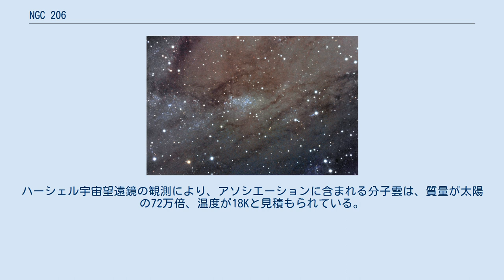NGC 206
NGC 206は、アンドロメダ座の方向にあるアソシエーションである。
地球からアンドロメダ銀河の中に見える、最も明るい星団として知られる。
 NGC 206は、アンドロメダ銀河内で最も明るく見えるだけでなく、局所銀河群の中で最も大きくて明るい星形成領域とみられる。
NGC 206に含まれる恒星の数は非常に多く、Vバンドの絶対等級が-4等級かそれ以上に明るい星だけで180以上あるが、密度は近傍銀河の他の巨大星形成領域と比べるとかなり低く、まばらにしか星が誕生していないと考えられる。
ハッブルはNGC 206を星団に分類したが、天体の大きさからして現在はOB型アソシエーションに位置付けられる。
 アンドロメダ銀河の中心から約8.8kpc離れた、渦状腕の中の水素原子の少ない領域に位置しており、Hα輝線も星形成領域にしてはとても弱いことがわかっている。
アソシエーション自体は、2つの領域に分けることができると考えられる。
年齢がおよそ1,000万年でHII領域を伴っている領域と、年齢が4,000万から5,000万年でケフェイド変光星を含んでいる領域の2つで、星間塵帯に隔てられていて、それぞれの領域が、何百というO型星・B型星を含んでいる。
ハーシェル宇宙望遠鏡の観測により、アソシエーションに含まれる分子雲は、質量が太陽の72万倍、温度が18Kと見積もられている。